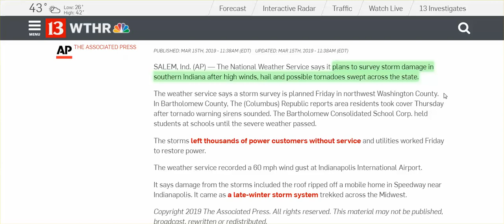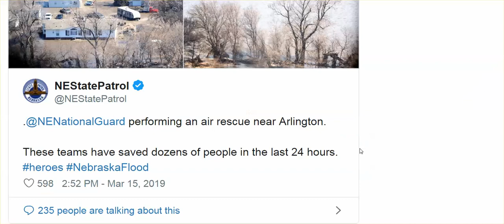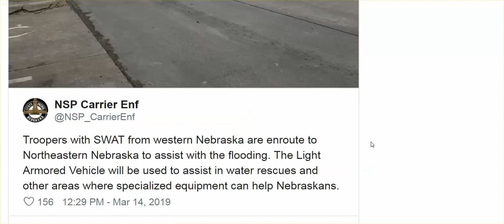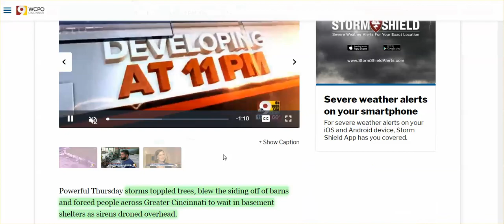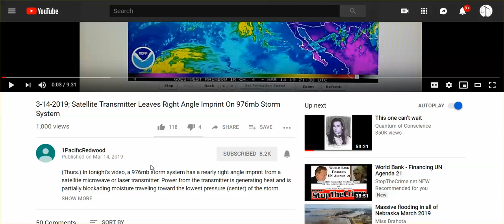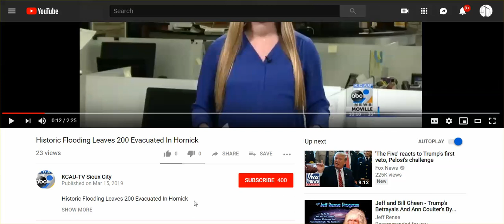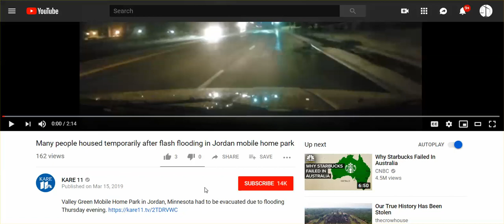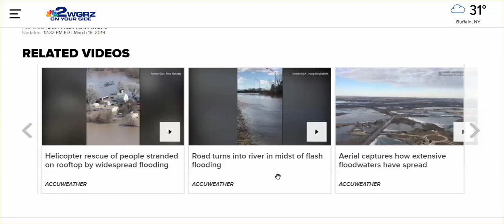NE, IA, MN, WI, MI, SD - Homes/Farms Flooded, Roads,/Bridges Destroyed, Dam Beaks,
Our 'bomb cyclone' caused far worse flooding than I thought, expected, imagined.